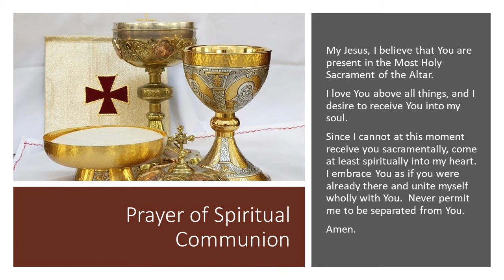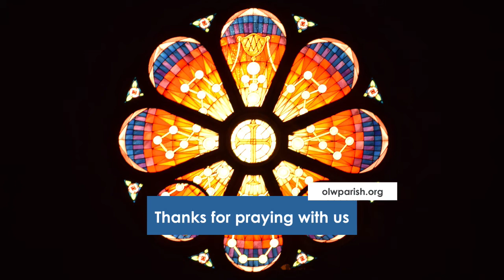09-23-2020 Mass for Wednesday of the Twenty-Fifth Week in Ordinary Time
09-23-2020 Mass for Wednesday of the Twenty-Fifth Week in Ordinary Time.  Fr. Arthur Marat presiding, with Deacon Pete LeTourneau assisting.